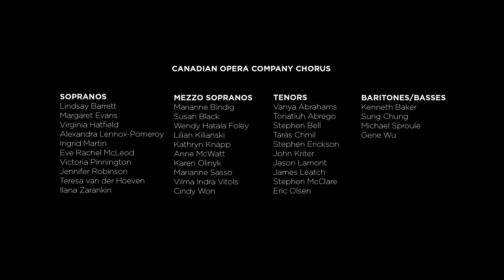Scenes from The Nightingale and Other Short Fables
Sixty-seven thousand litres of water in the orchestra pit, jaw-dropping puppetry, acrobatics, and shadow play—all mixed with enchanting music and storytelling. Robert Lepage’s visionary production of The Nightingale and Other Short Fables.